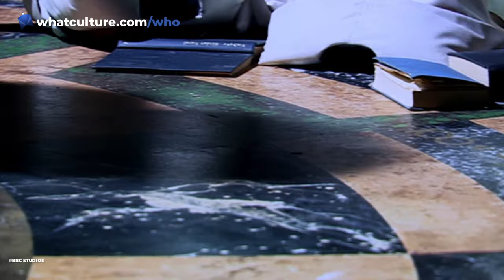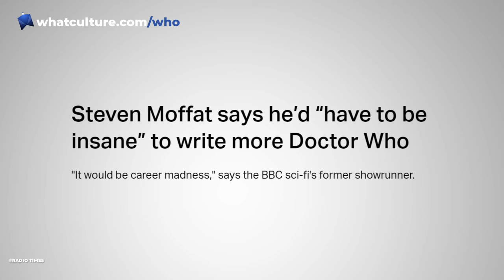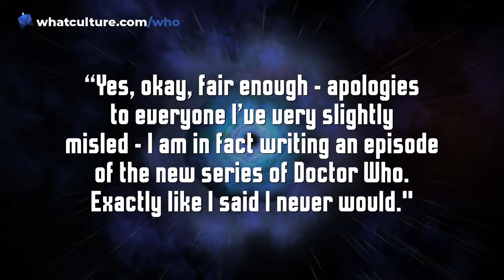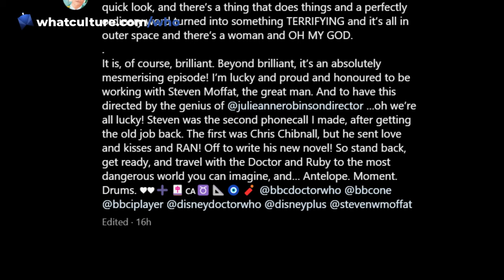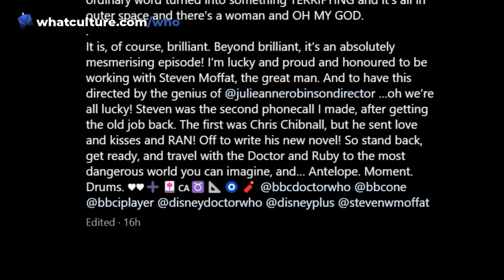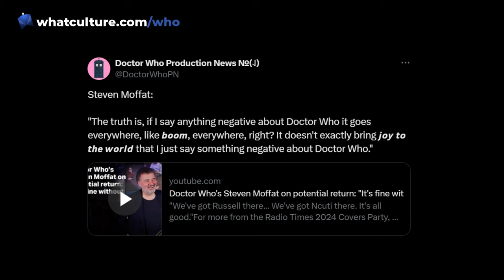Steven Moffat RETURNS To Doctor Who - New Episode Details & More!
He's back! Former showrunner Steven Moffat returns to write an episode of Doctor Who Season 1 - and that might not be the end of his involvement...